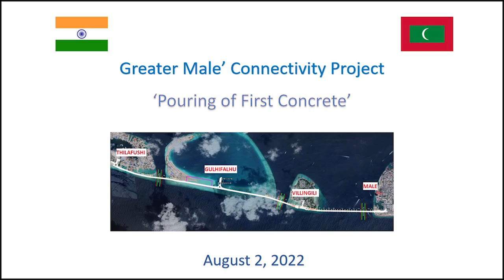Greater Male Connectivity Project: A bridge to prosperity